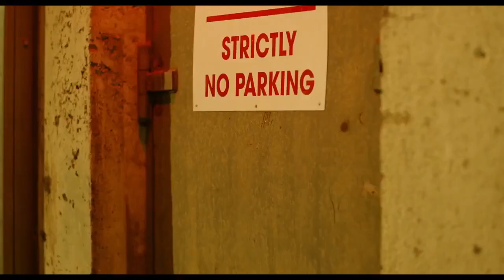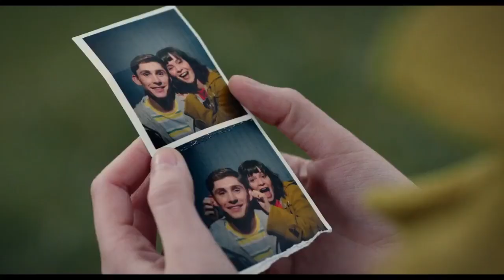DATING AMBER Trailer (2020) Fionn O'Shea, Lola Petticrew Romance Movie